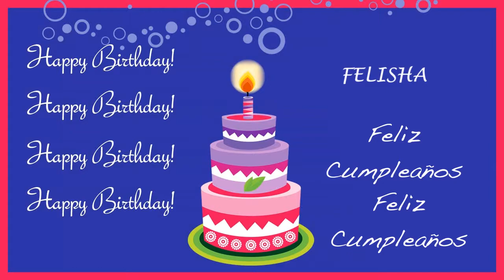Felisha Card Tarjeta - Happy Birthday